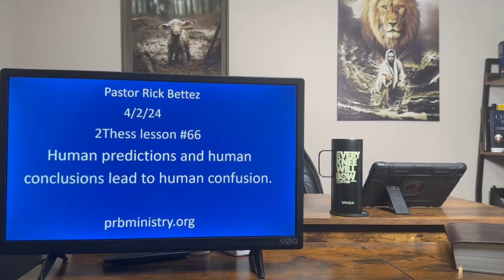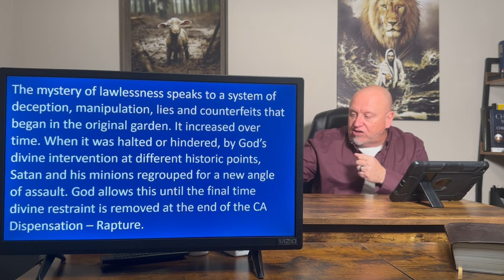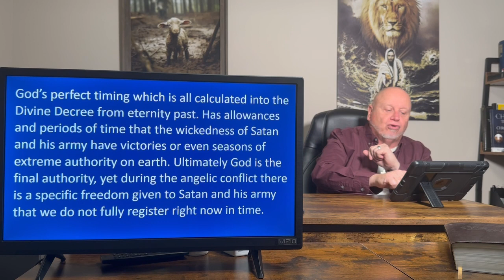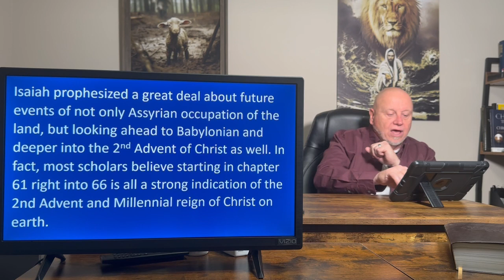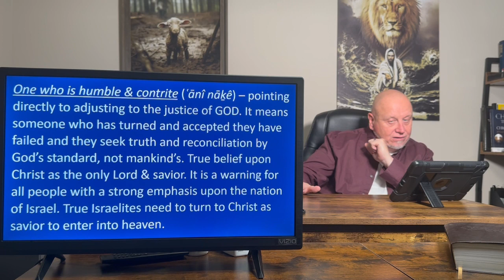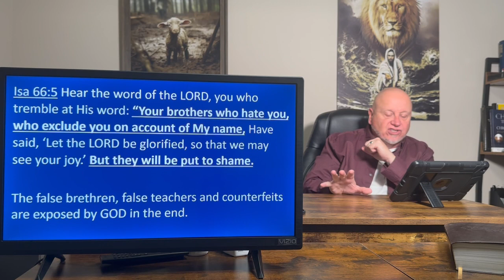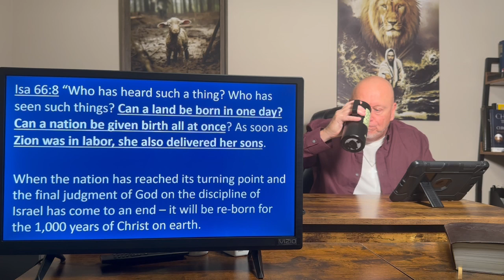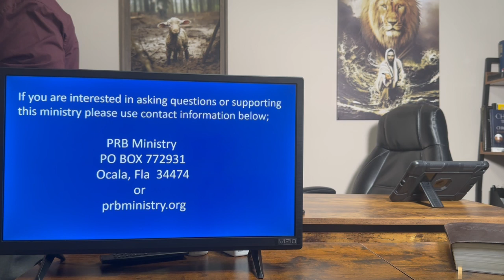Human predictions and human conclusions lead to human confusion.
2Thess lesson #66; A study within Isaiah chapter 66, shows us a few prophetic scriptures which can be misunderstood. These types of scriptures can become confusing when human viewpoint and emotions take control.